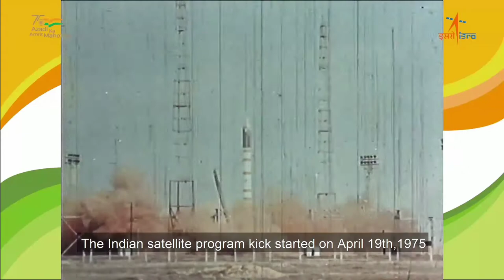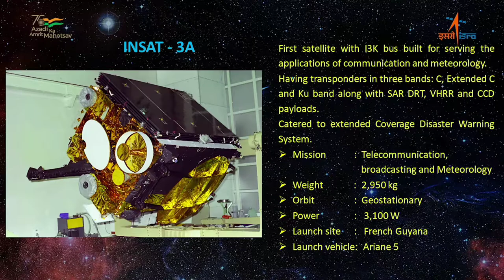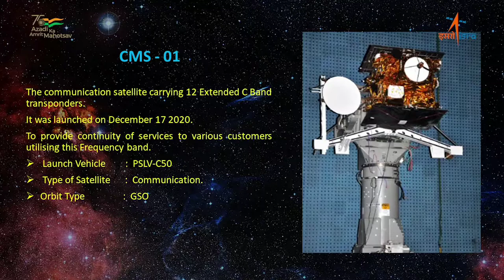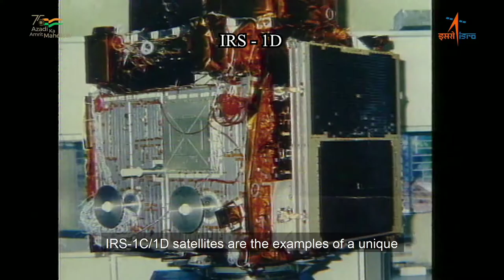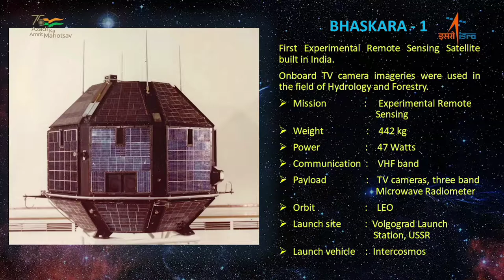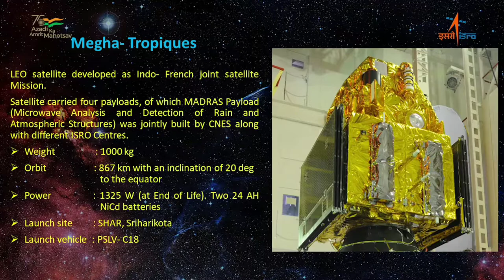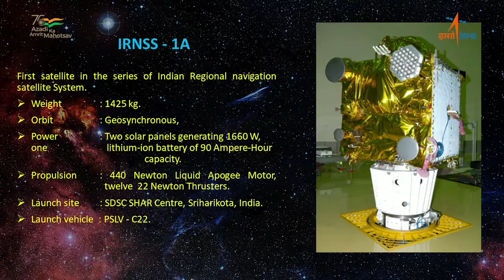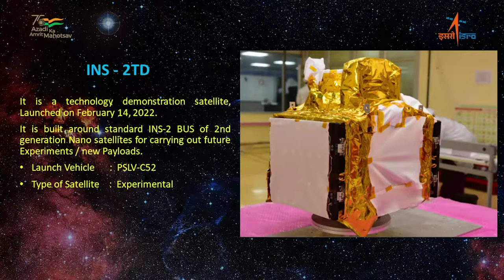Documentary on "Space on Wheels" exhibition on 75 Indian Satellites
Today we will see documentary on 75 Indian Satellites .
Special thanks to ISRO ( Indian Space Research Organization ) .